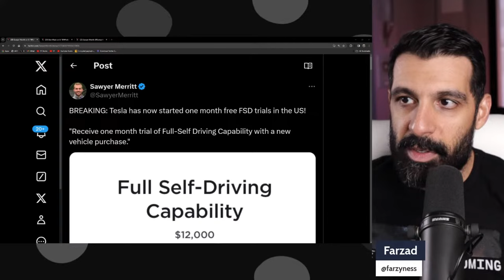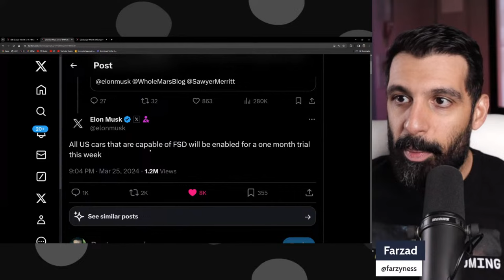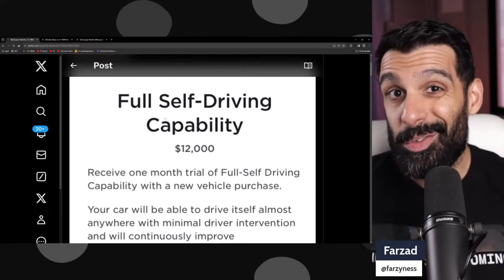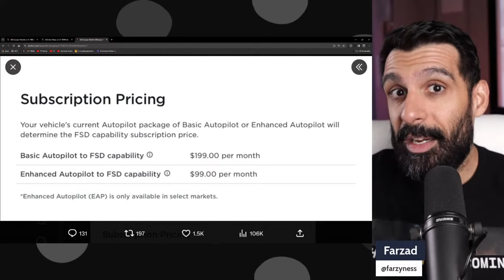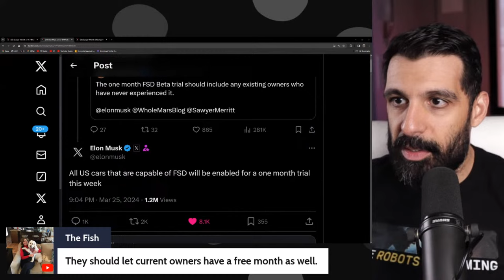Tesla Just Did The Craziest Thing Ever.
Nothing in my content constitutes financial or investment advice.